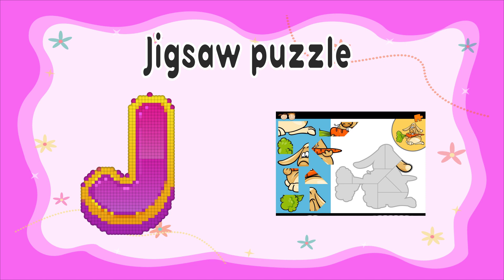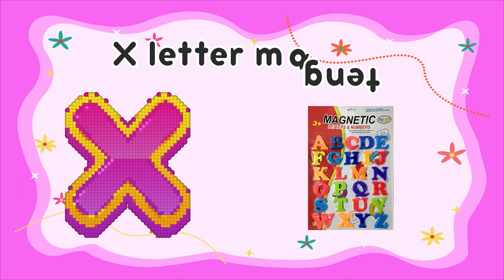ABC learning videos from Angel Words Alphabet ABC Preschool learning videos for 3 years old kids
ABC learning videos from Angel Words Alphabet ABC Preschool learning videos for 3 years old kids "Angel words" creates entertaining and educational content for preschool children. .our colorful animation ,gentle melodic music  and friendly characters provide a joyful atmosphere for families to watch  to gather , we hope kids will learn and enjoy our channel
1. toddlers learning videos
2. educational videos for 5 year old
3. learning videos for toddlers
4. kindergarten learning videos
5. kindergarten learning videos reading English
6. kids a to z reading
7. Kids learning Videos for 5 years